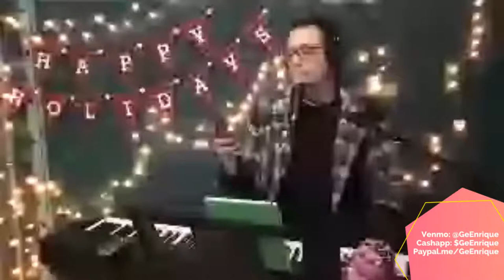The Weekly Wednesday Warble w/ Ge Enrique (ft. Beef Wellington)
Happy Hump Day everyone! Let's celebrate getting through the half way point with some tunes! From Broadway to Billy Joel, Gershwin to Gaga, Adele to ZZ Top, and (almost) everything in between, you let us know what you want to hear and we will do our best to make your musical dreams come true!